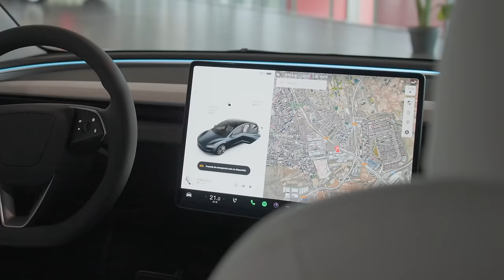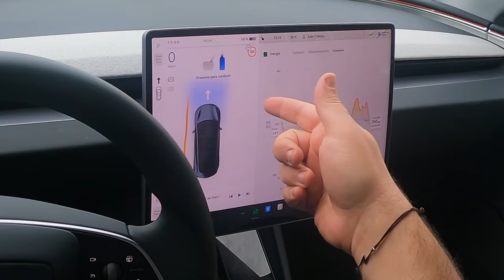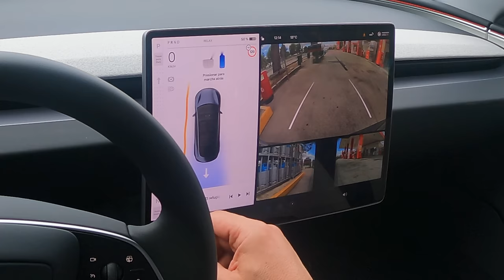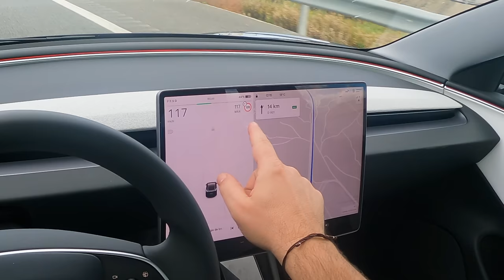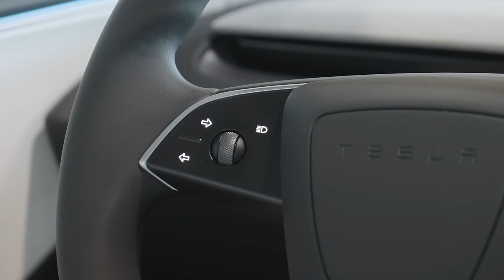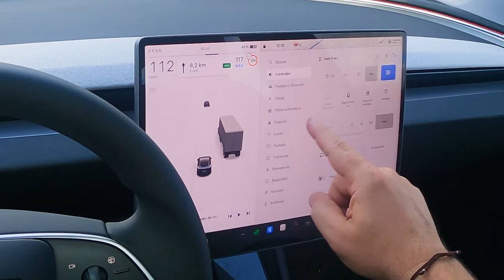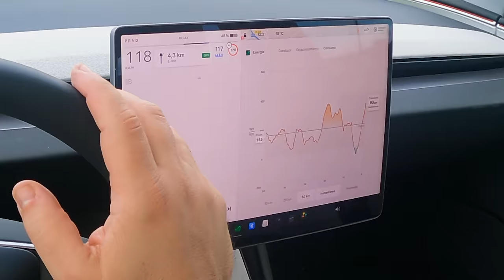HE VIAJADO UNA SEMANA EN EL TESLA MODEL 3 2024: ESTA ES LA REALIDAD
El Tesla model 3 2024 también conocido como highland es uno de los lanzamientos del año, la berlina del fabricante estadounidense ha sido actualizada de manera aparentemente liviana, pero en la práctica es un salto muy bueno de un coche que tenía muchas cosas buenas y algunas malas. Las negativas se han corregido , casi todas, alguna negativa aparece, pero no ensombrece el que hasta la fecha es el mejor coche de su clase.

- Conducción autónoma
- Novedades...